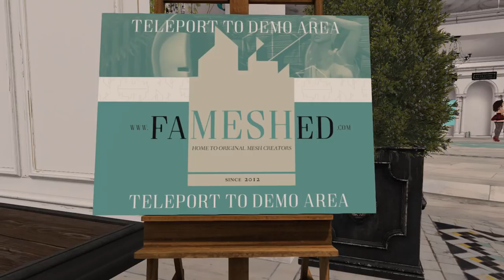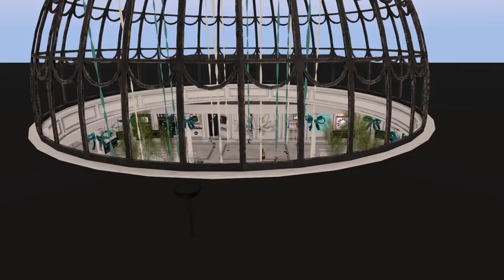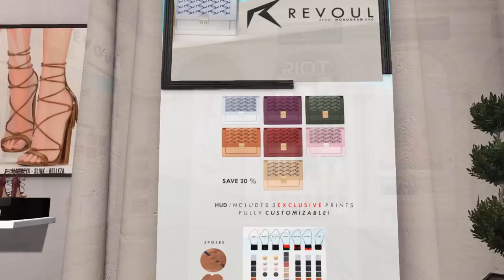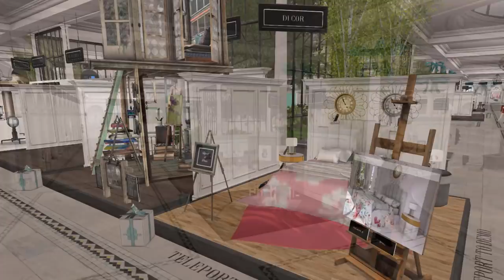FaMESHed 6th Anniversary in Second Life